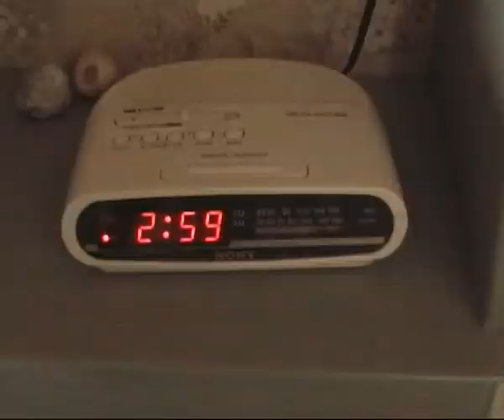Pete Lawrence, Master Dancer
Pete busts out his flyest shapes to Take On Me by Aha